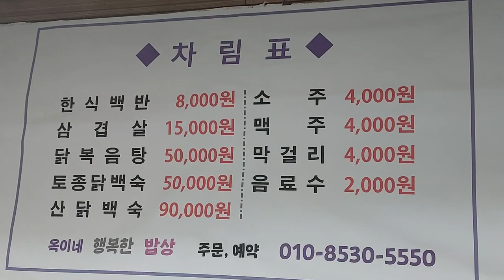함바식당에서 점심먹어요 🥰 Have lunch at Hamba Restaurant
춘천시 퇴계동에 위치한 옥이네 행복한 밥상집에서

백반정식 점심으로 든든하게 먹었읍니다